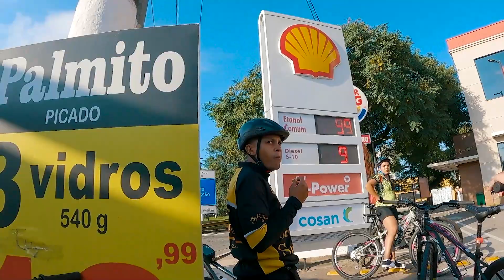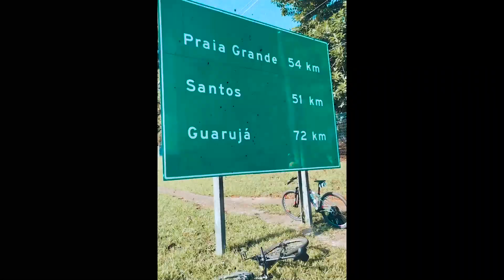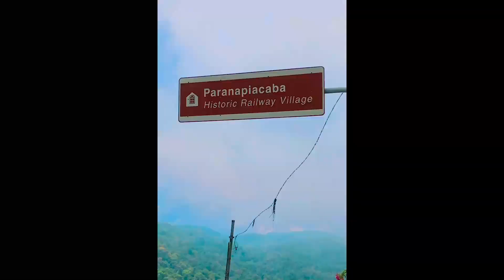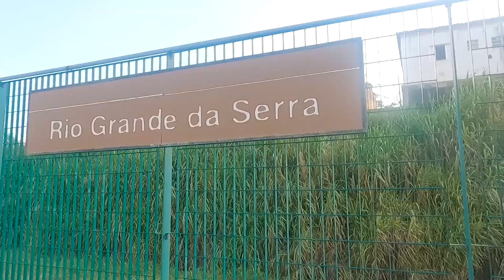DA ZONA NORTE DE SP ATÉ PARANAPIACABA DE BIKE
SAIMOS DA ZONA NORTE E FOMOS ATÉ PARANAPIACABA PEDALANDO E PASSANDO POR VÁRIOS PERRENGUE.

LINK DOS PARCEIROS DO CANAL

GUIA COMPLETO DE COMO TER UMA BOA ALIMENTAÇÃO, RESISTÊNCIA
E ÓTIMO RENDIMENTO: